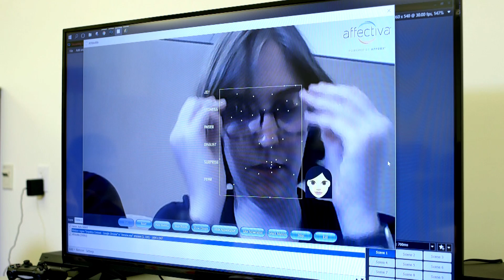Games and Human Computer Interaction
Professor of Computational Media, Katherine Currie Isbister and her students use games to explore how technology can influence human's emotional experiences.